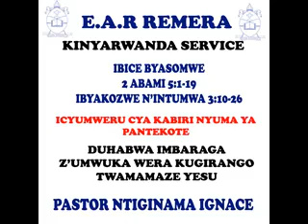DUHABWA IMBARAGA Z'UMWUKA WERA NGO TWAMAMAZE YESU-PASTOR NTIGINAMA IGNACE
PASTOR NTIGINAMA IGNACE
E.A.R REMERA
ICYUMWERU CYA KABIRI NYUMA YA PANTEKOTE